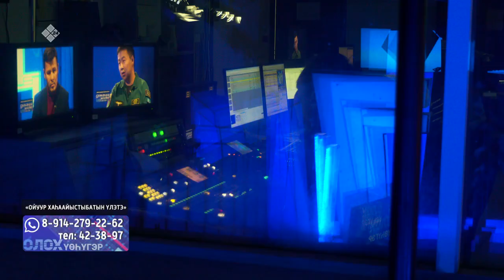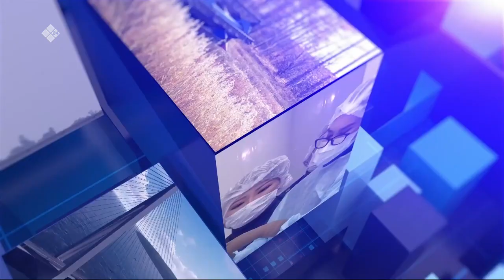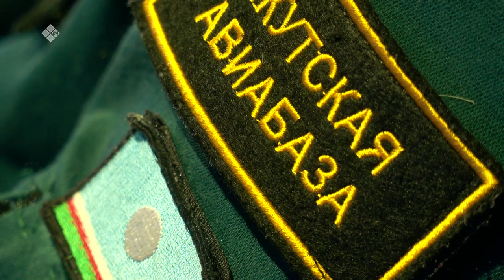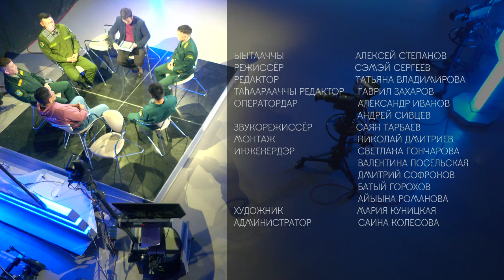«Олох үөһүгэр» биэриигэ: Ойуур хаһаайыстыбатын үлэтэ (14.09.23)